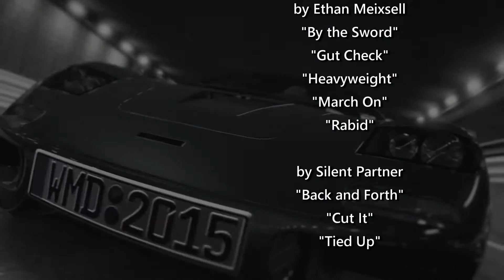Project CARS (VR) - FR UK Challenge, Round 1: Oulton Park (EP)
In this first Extended Play episode of Project CARS, we begin a new career and get our feet wet in our first Formula Rookie race at Oulton Park where we compete in the first of two rounds for the Formula Rookie UK Challenge.